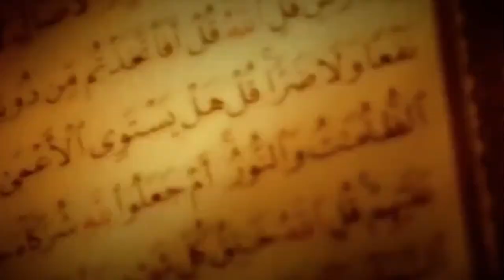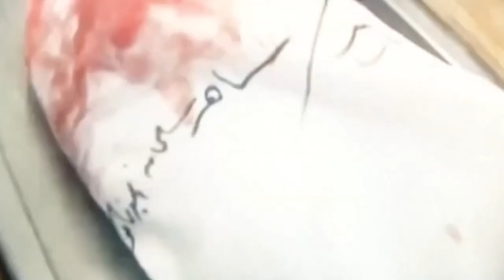RaisMarr - Dunya Destruction (Official Music Video)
Cameraman by 'Andrea Ghirotto'
Edited & Produced by 'Rys Mar Productions'

This a extremely serious song, talking about the massacres that are happening all over the world, by people who have not any religion. The media is keep saying that those people are muslims, but I'm telling you that is not true with this song.

Here are the LYRICS:

Ignorant people saying shit
They talking too much and they can't get this
Islam is't terrorism
Terrosism isn't islam
All the shit that they doing isn't wrote in the Qur'an
That's right, we can't eat ham,
But also violence is forbidden and any little crime
And what what they doing is bomb and bomb
While they grind
All the population and not making remain none, no one
That's fine, you run,
But they takin it too far
And for the discrimination of our religion is so much hard
Is dark,this time for us that we never ever hurt a people not even with an arm.
Yeah..
Islam say Peace!
And they do the War
Innocent parents killed on their way to work
children will cry for ever when they will be back home

Here I stay, Here I stay
But hey, talking with the voice of a mother who lost her kids that day,vanished in the flames,
Well all I have to say is that they aren't muslims for sure
What the stupid media say is that whe are them and they are us
But real muslim embrace every opinion, every religion every race even that is different from us what they does
Explosions all over the world
we have to live in space where this motherfuckers can't find us for the rest of the days
But this land belongs to everyone, they can't steel our liberty tonight
They're thinking they're in the right,
Steeling OUR rights, making enormous mess
But deserving only the fire of the death, allright
Allah will make sure that ain't no one left
They lost this fight
Even they lit by this spotlights
I'll give you the real holy book and bring it to your boss, your mayor,
Mohammed said anything about kill anyone
Go to a real "masged" where someone will tell you, that this is "Haram"!
He said is like kill the hole humanity if you kill just one
Person, the verse's done my son
And if you don't want "el nar" start using your heart,
I'm telling you as a man, as a guard
Of my religion like it starts.

Dear Isis, we in real life in crisis, this is not a video game, this is not in Call of Duty or Crysis, where you can be dead and then you rising
-up, but fuck
Then you realize that you fucked up when the whole world is versus you fightin with souls that's true.
Talking about Europe
 that only put worthless flags on they facebook page
While murderers are like booking their face,
Erase-ing their existence, seems
Stucking in their age
Il
Maan is too late to understand, this hipocrit world, daamn, they make a tragedy for Paris, but not for the rest of the states, I think you don't get this
If for france we stay one minute in silence,
and the world is crying
Should we stay in silence all the rest of our lifes for all the people who's dying
In Syria, Iraq, kenya,yemen,palestine?
Only sorry for that division that see a fucking illusion of my religion
Behind the lying..ah

Ua kulla haga mish meya meya 3ashan al nas di metet, izzay howa uala heya
Ya rab, Maikun fi harb ua esma3 hena 3ala el oghneya
El aghbià' dol, biddrabu bas men el bideya,
Homma 3aizeen roh el nar, ila el 'abad fel har..bas ya 3am istanna "shwaya"
El masir el masir
With all this fear.. mafish haga, mainfa3sh et3amel el taghir
Kullena 3arfiin mafish huluul
lamma tighi el nihaya el mauty gaya, HERE!

PEACE

RaisMarr